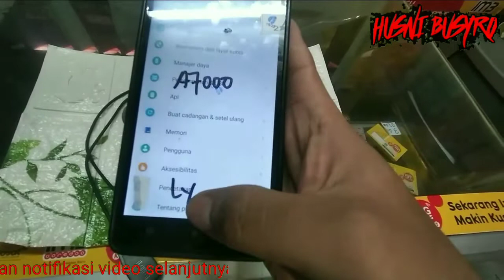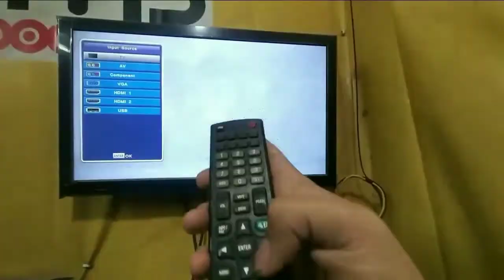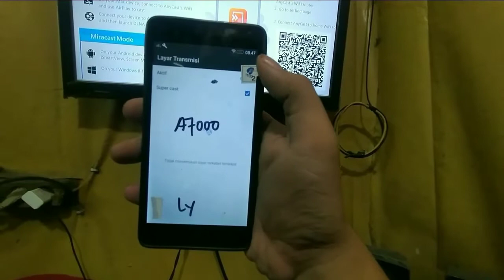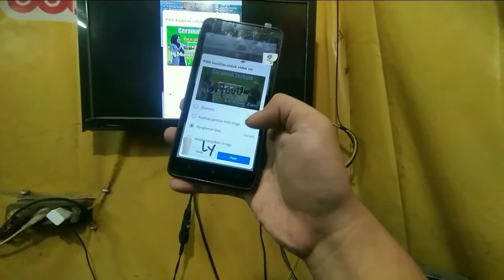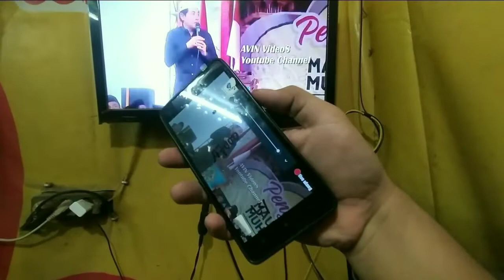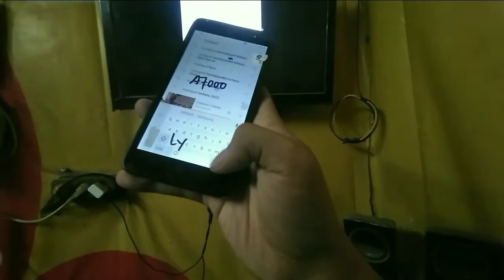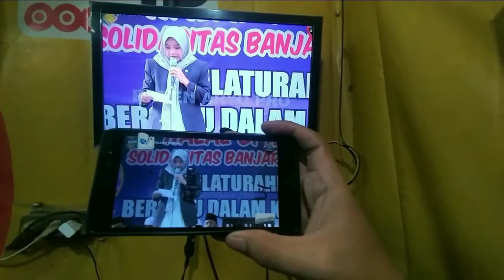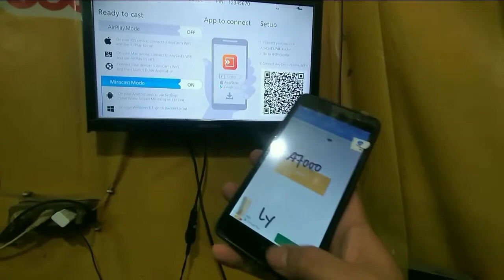Cara Menghubungkan HP ANDROID Lenovo ke TV dengan dongle hdmi anycast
Cara Menghubungkan HP ANDROID Lenovo ke TV dengan dongle hdmi anycast sangat mudah dengan mengunakan 1 alat yaitu anycast dongle hdmi,
Cara Menghubungkan HP ANDROID Lenovo ke TV dengan dongle hdmi anycast pastinya sangat menyenangkan bisa nonton youtub di tv lcd atau tv led biasa menjadi seperti smart tv yang bisa internetan dan youtub an di tv,
Cara Menghubungkan HP ANDROID Lenovo ke TV dengan dongle hdmi anycast bisa membuat layar hp yang kecil menjadi lebar karena tampil di tv
Cara Menghubungkan HP ANDROID Lenovo ke TV dengan dongle hdmi anycast pastinya menonton youtube bisa lebih sehat di mata dengan menonton lebih lebar dan jarak nonton lebih jauh dari pada hp yang terlalu dekat dengan mata,
Cara Menghubungkan HP ANDROID Lenovo ke TV dengan dongle hdmi anycast solusi yang tepat bagi anak2 yang sedang merebutan hp dengan tampilkan ke tv bisa nonton bareng2,